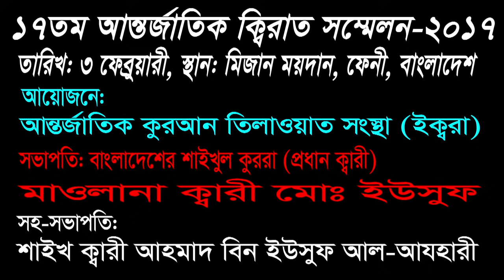Sheikh Qari Ahmad Bin Yusuf Azhari | 17th IQRA International Qirat Conference, Feni, Bangladesh-2017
বাংলাদেশের বিশ্ববিখ্যাত ক্বারী শাইখ আহমাদ বিন ইউসুফ আল আযহারী এর ফেনীতে মনোমুগ্ধকর তিলাওয়াত যা ২০১৭ সালের জানুয়ারী মাসে বাংলাদেশে অনুষ্ঠিত ১৭তম আন্তর্জাতিক ক্বিরাত সম্মেলন এর সময় অনুষ্ঠিত হয়েছিল।
আয়োজনে: আন্তর্জাতিক কুরআন তিলাওয়াত সংস্থা(ইক্বরা)।

تلاوة رائعة للشيخ أحمد بن يوسف الازهري في المؤتمر الدولي السابع عشر لتلاوة القرآن الكريم بنغلاديش-٢٠١٧

Tremendous recitation of Sheikh Ahmad Bin Yusuf Al Azhari at Feni, Bangladesh in the '17th IQRA International Quran Recitation Conference Bangladesh-2017'.